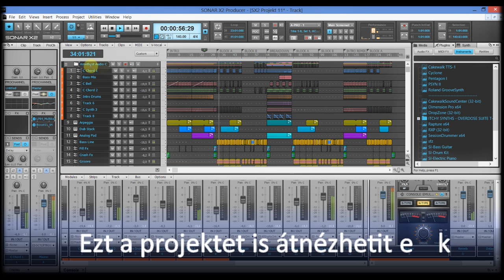Cakewalk Sonar X2 "Producer és Dj Találkozó" Wobble Trailer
Nézd 1080p-ben! ;)

Sonar X2 készülődés a következőre:
17. Producer és Dj Találkozó
Időpont: 2013. április 20-21.
Helyszín: Iskola Klub